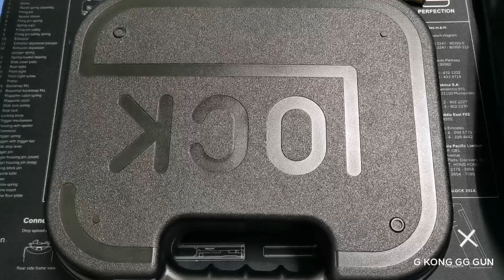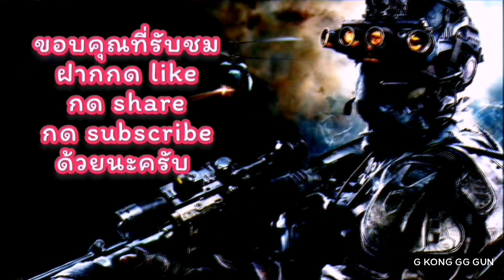รีวิว GLOCK19 GEN 5 เทียบ GLOCK 43X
รีวิวคร่าวๆ g19g5 และ เปรียบเทียบขนาด glock43x